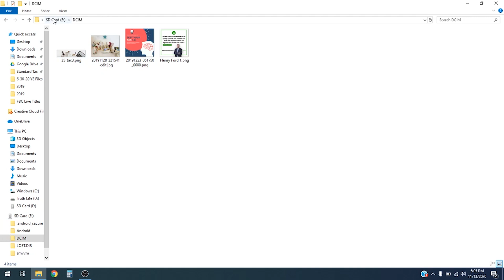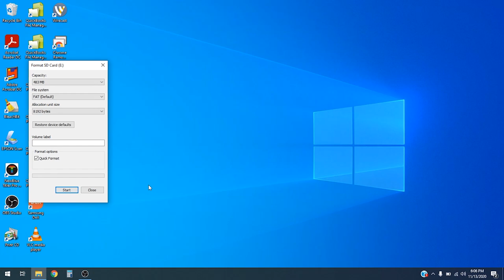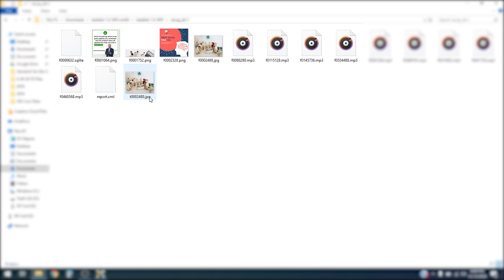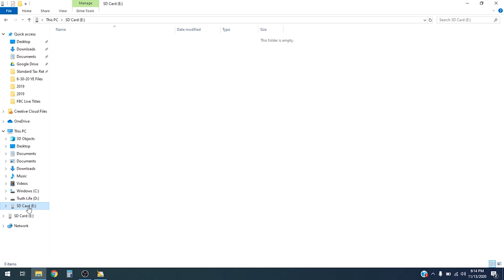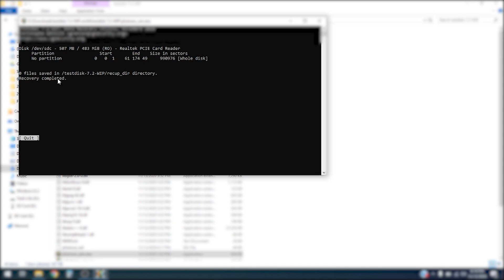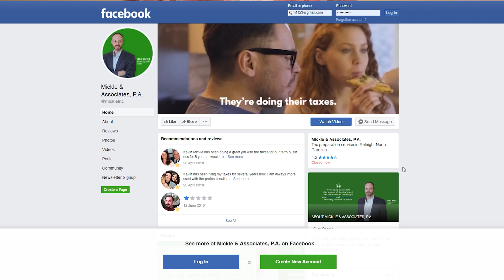How hackers can recover deleted data off hard drives & phones | Mickle & Associates, P.A.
Tips and tricks from MickleandAssociatesPA for those with small business who need to keep data secure.

In this video I show you how easy it is to hack deleted data from old phones, laptops, computers, and storage drives and then show you ways to prevent others from doing this to you and your business.